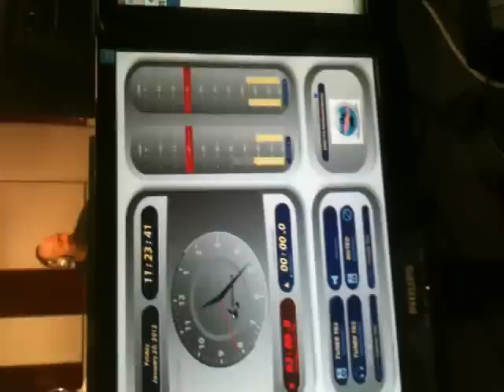Marco Delvecchio Max Tonetto e David Rossi Cantano Umberto Tozzi "Qualcosa Qualcuno"